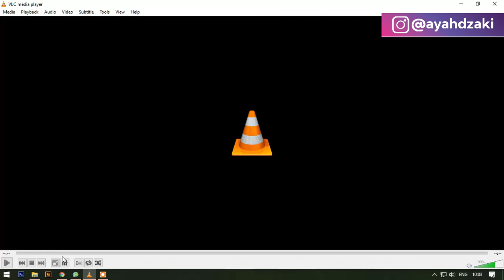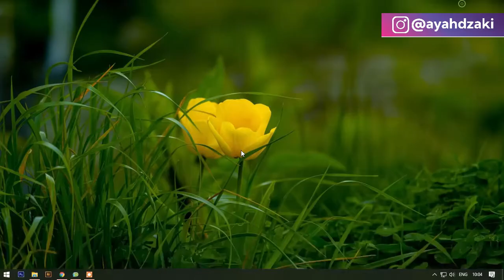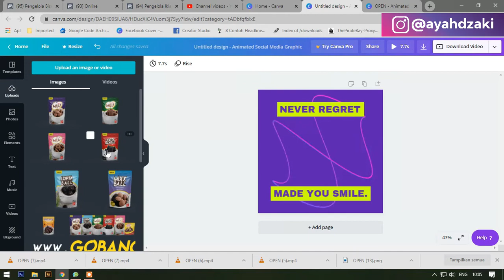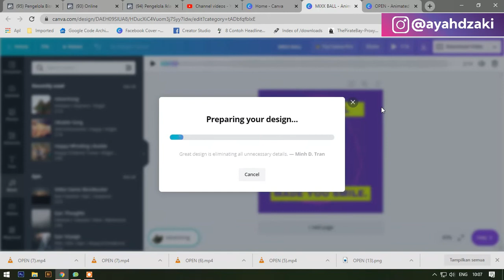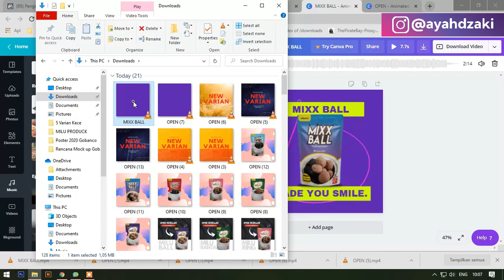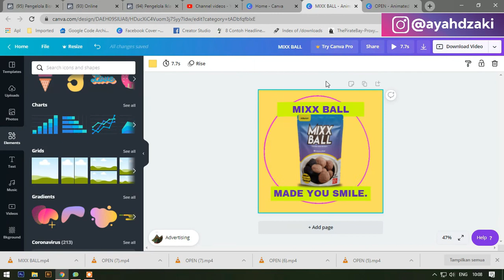Cara Membuat Poster Animasi Mudah cukup 10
Buat kam kamu yang ngaku Gaptek, kayaknya gak usah gelisah lagi perkara desain deh.. Tinggal buka canva.com dan login, kamu bisa nikmatin banyak keungggulan berdesain,''Yuk desain!"

Terima Kasih.